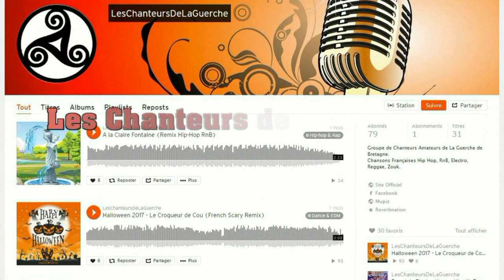J'aime les Bisous - Chanson d'amour (clip vidéo officiel)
Chanson écrite et interprétée par les Chanteurs de La Guerche.